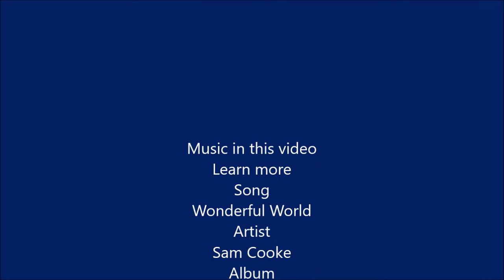İmtahanlara necə hazırlaşmalı?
Semestr imtahanlarında yüksək nəticələr əldə etmə yolları barədə fikirlərimi sizinlə bölüşürəm.
Rəyləriniz və fikirləriniz dəyərlidir.
Təşəkkürlər!

Song                      Wonderful World
Artist                     Sam Cooke
Album                   101 Hits from the Rock 'N' Roll Hall of Fame
Writers                  Lou Adler, Herb Alpert, Sam Cooke
Licensed to          (on behalf of DLG Digital); Sony ATV Publishing,
 YouTube by         LatinAutor - SonyATV, UNIAO BRASILEIRA DE EDITORAS DE
                              MUSICA - UBEM, SOLAR Music Rights Management, BMI -
                              Broadcast Music Inc., UMPI, LatinAutorPerf, and 10 music
                              rights societies

Lyric Video for “What A Wonderful World” performed by Sam Cooke.

Directed by: Hector Santizo
Producers: Julian Klein, Robin Klein, Mick Gochanour, Hector Santizo